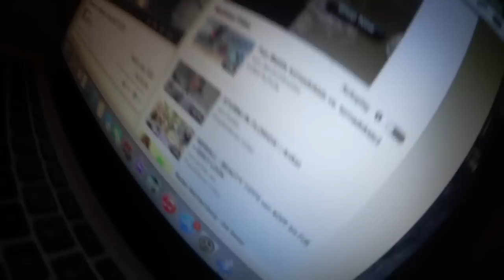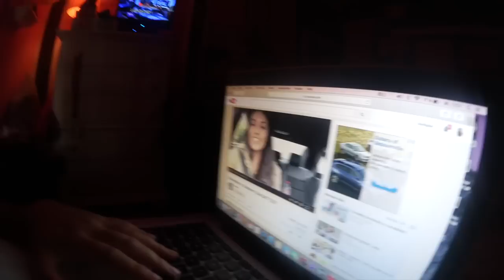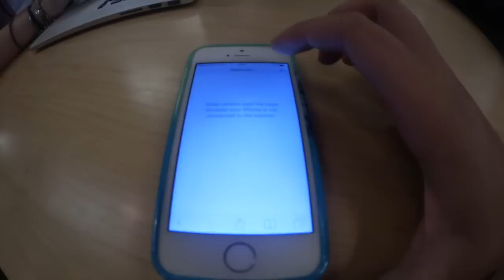KRASSE U.S POLIZEI! - Florida Vlog| AnKat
ANNA - annamdamm
KAT - katharinadamm

▸POSTFACH:

Anna Maria
Postfach 1150
75305 Neuenbürg

Kamera: Canon Legria mini x ▸
oder iPhone 5s / iPhone 6